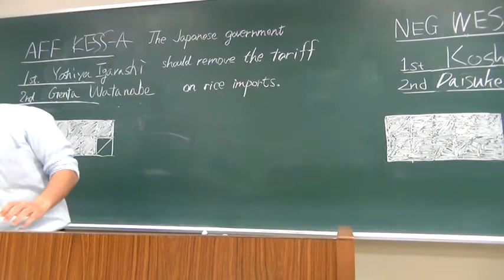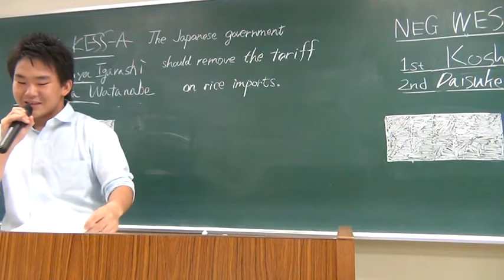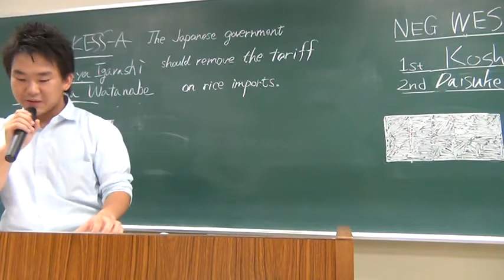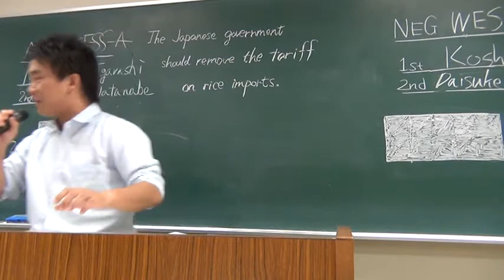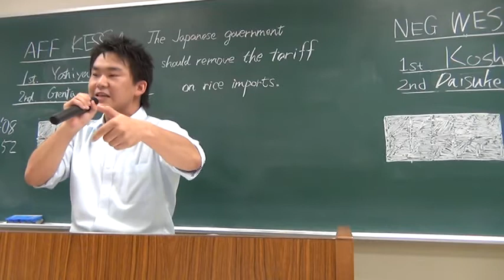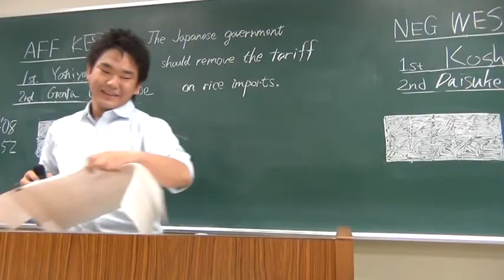NAFA上方Tournament KESS A vs WESS C 1AR